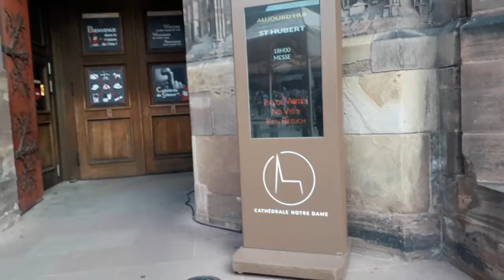Cathédrale Notre Dame de Strasbourg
Cathédrale Notre Dame de Strasbourg 1

Strasbourg Cathedral or the Cathedral of Our Lady of Strasbourg (French: Cathédrale Notre-Dame de Strasbourg, or Cathédrale de Strasbourg, German: Liebfrauenmünster zu Straßburg or Straßburger Münster), also known as Strasbourg Minster, is a Catholic cathedral in Strasbourg, Alsace, France. Although considerable parts of it are still in Romanesque architecture, it is widely considered to be among the finest examples of high, or late, Gothic architecture. Erwin von Steinbach is credited for major contributions from 1277 to his death in 1318. At 142 metres (466 feet), it was the world's tallest building from 1647 to 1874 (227 years), when it was surpassed by St. Nikolai's Church, Hamburg. Today it is the sixth-tallest church in the world and the highest extant structure built entirely in the Middle Ages.
Described by Victor Hugo as a "gigantic and delicate marvel", and by Goethe as a "sublimely towering, wide-spreading tree of God", the cathedral is visible far across the plains of Alsace and can be seen from as far off as the Vosges Mountains or the Black Forest on the other side of the Rhine. Sandstone from the Vosges Mountains used in construction gives the cathedral its characteristic pink hue.
The construction, and later maintenance, of the cathedral is supervised by the "Foundation of Our Lady" (Fondation de l'Œuvre Notre-Dame) since 1224